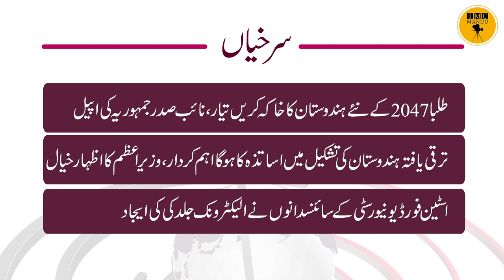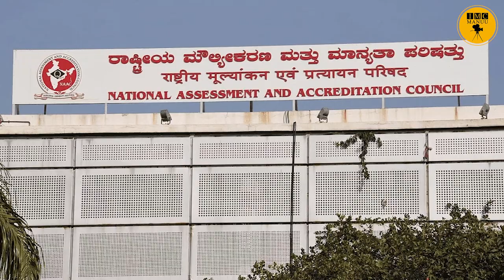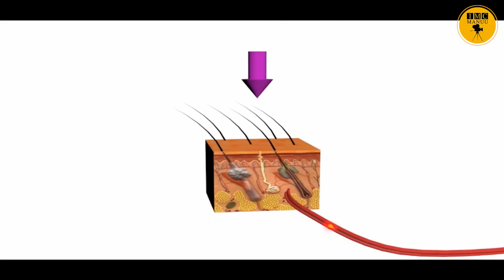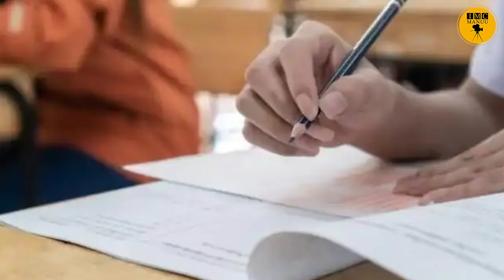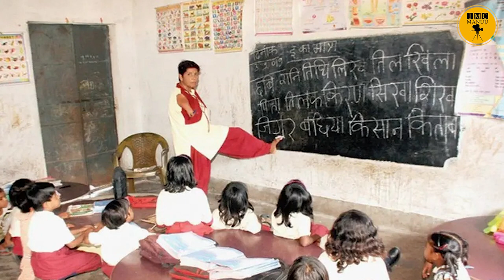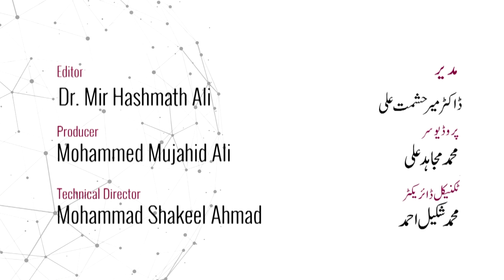Education News bulletin | 27th MAY 2023 | IMC MANUU